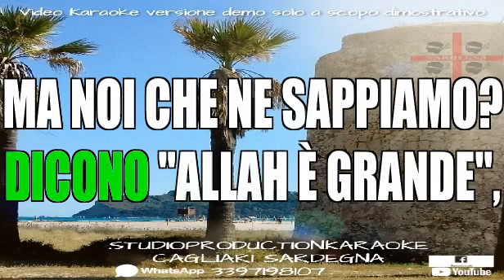Salmo - Estate dimmerda KARAOKE+CORI